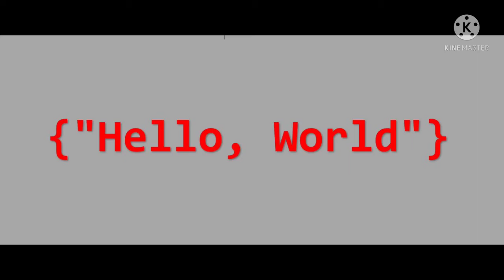HELLO WORLD 🌏 BY RUBY THE PIGEON - COMPOSER J R PERRY 🎵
Hello two the world pick your direction.